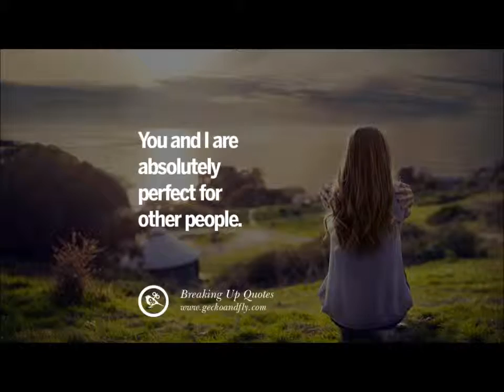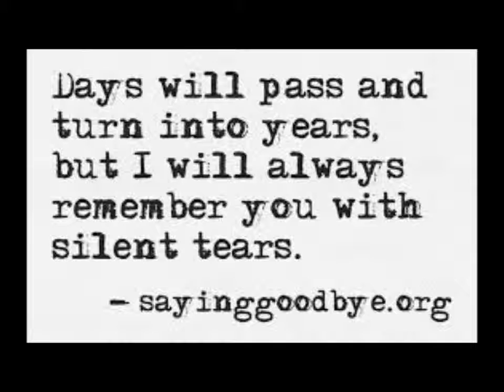Charlie Roberts Live - Can we still be friends? by Todd Rundgren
Charlie Roberts live covering Todd Rundgren's "Can We Still Be Friends?"